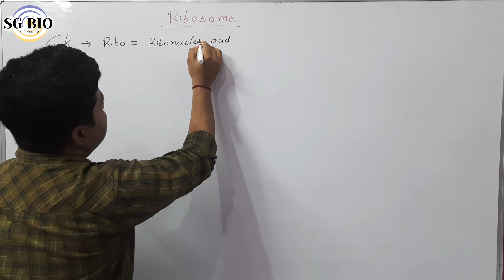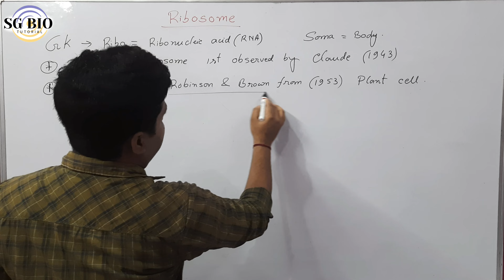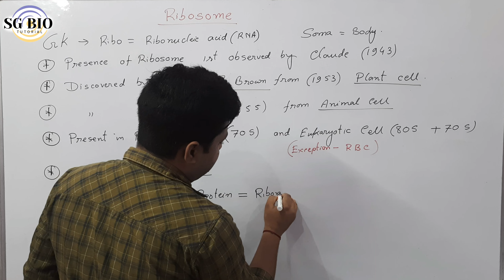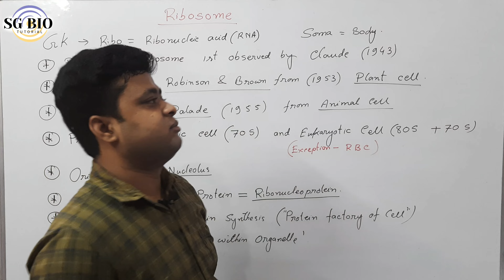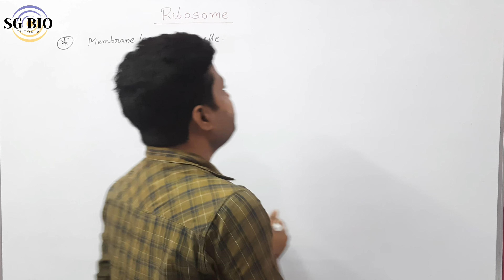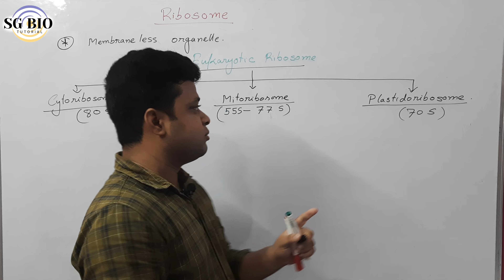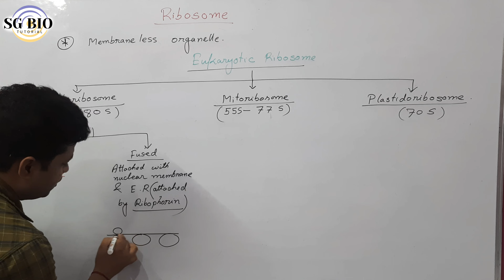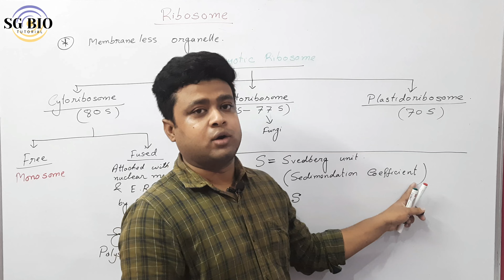Ribosome Structure and Function | Details Concepts of Ribosome | NEET| Class 11| WBSSC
Ribosome
Ribosome structure and function
Ribosome class11
Ribosomes মাদ্রাসা
Ribosome diagram
Ribosome CLASS 9